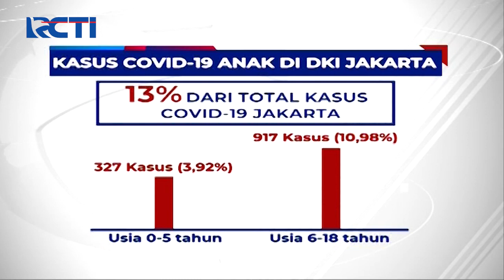BPOM Izinkan Penggunaan Darurat Vaksin Sinovac untuk Anak Usia 12-17 Tahun - SIP 29/06